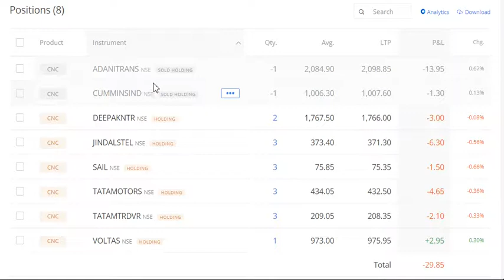5Share300Days EP36: Top 5 stock for 20% return, Zerodha, rich, Wealth, Money, Share, 90-21-2X, Share